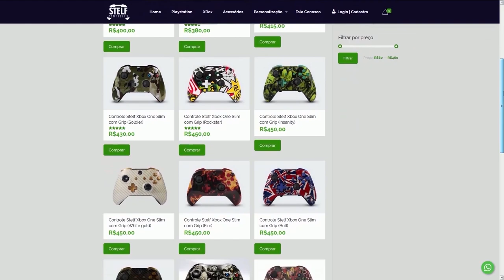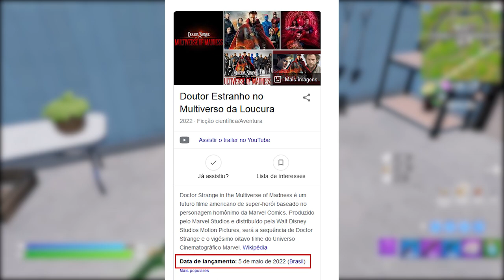FORTNITE - MINI TRAILER DOUTOR ESTRANHO, TEMPORADA 2 e SKIN CLUBE MARÇO?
Fala gurizada, nesse vídeo comento sobre doutor estranho no Fortnite, mini trailer, skin clube março, temporada 2 e mais. Espero que gostem :)

Programa para editar: Adobe Premiere